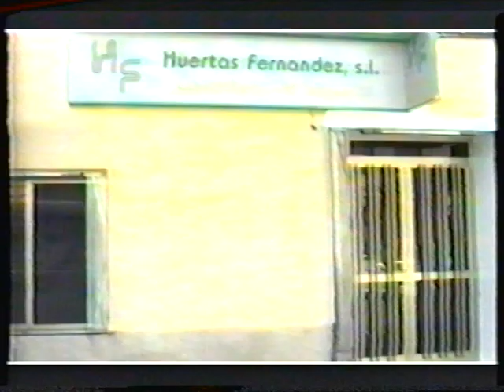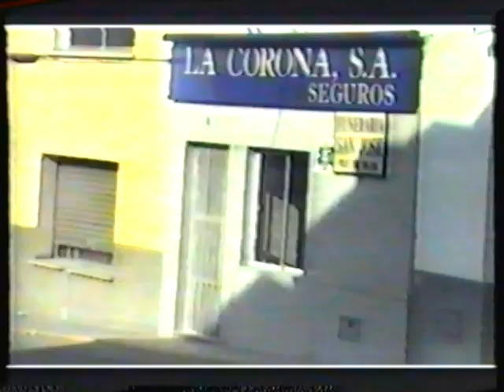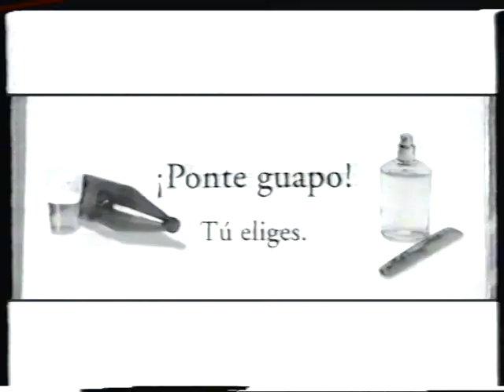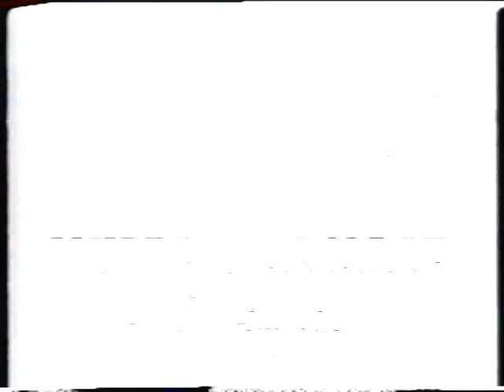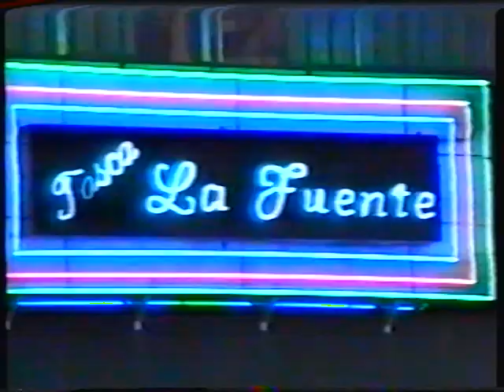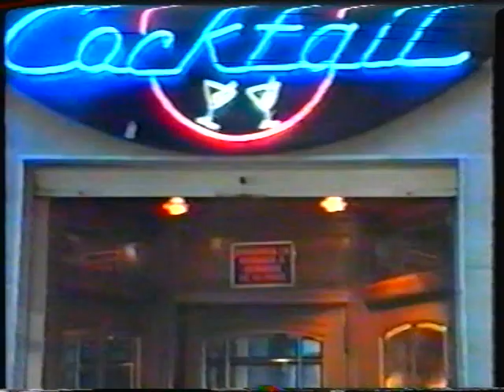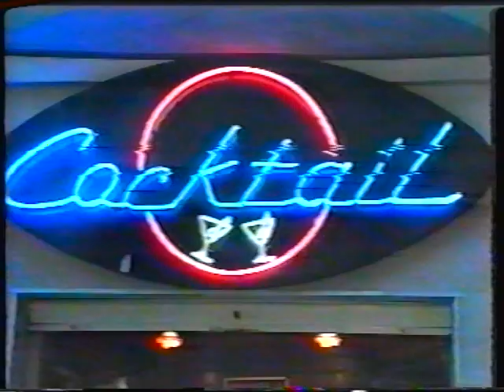Telemula 850: Varia (diciembre, 1996)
Varia:
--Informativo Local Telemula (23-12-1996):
--Presentación oficial el pasado viernes de la Asociación contra la droga y el alcoholismo de la comarca del Río Mula.
--El Molino de Felipe será convertido en una hospedería rural.
--La Concejalía de Juventud de Mula recibe una subvención destinada al equipamiento del Informa joven, a un programa de radio y a la creación de una revista.
--El día 29 en la asamblea de FRUCIMU se tratará el traslado de “Frutas del Mediterráneo”.
--La cofradía del Niño de Mula convoca cabildo para el día 27 de diciembre en la sacristía de la iglesia de Santo Domingo de Guzmán.
--Gala lírica de navidad en el teatro Lope de Vega para recaudar fondos que sirvan para concluir la pavimentación de la iglesia del convento de San Francisco el próximo 27 de diciembre.
--Informativo Comarcal:
--El próximo 28 de diciembre se celebrará en el Centro Joven la I Gala del Deporte de Mula.
--Presentación oficial el pasado viernes de la Asociación contra la droga y el alcoholismo de la comarca del Río Mula; se solicita a los alcaldes que se instale un punto dispensario de metadona en los municipios.
--El próximo día 26 en la Casa de la Cultura de Bullas se llevará a cabo un festival de villancicos por la Agrupación Musical de Lorca.
--La Mancomunidad de Servicios Sociales “Río Mula” desarrolló una actividad con los niños de atención temprana en la Plaza del Hospital amenizada con payasos; felicitación de navidad por parte de su directora, Mª Dolores Romero.
--Deportivo.
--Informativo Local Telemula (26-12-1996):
--El alcalde de Mula, José Iborra, entrega a la policía local un vehículo todoterreno necesario para cuando vayan por el monte.
--El día 29 en la asamblea de FRUCIMU se tratará el traslado de “Frutas del Mediterráneo” y la instalación de un surtidor de gasolina.
--Cuatro conjuntos de arte rupestre, entre ellos uno de Mula, se podrán consultar por internet gracias a un proyecto de la Consejería de Cultura.
--Imágenes del belén de José Antonio Fernández Belijar.
--Fe y Vida.
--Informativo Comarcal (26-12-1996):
--El próximo 29 de diciembre Pleno extraordinario en Bullas; lectura de los puntos a tratar.
--Programación navideña de Bullas.
--El próximo sábado se celebrará en Bullas el Día del Queso.
--La consejera de Cultura, Cristina Gutiérrez-Cortines Corral firma un convenio con Luis Férez, alcalde de Albudeite, para la adecuación de un edificio para biblioteca.
--Agenda Cultural: José Gutiérrez Moya cuenta la vida de Lorenzo Jiménez de los Reyes.
--Deportivo.
--Publicidad.